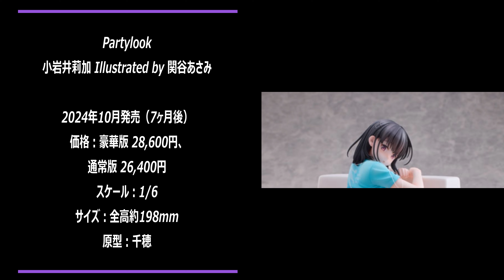【美少女フィギュア】2024年3月第1週の美少女フィギュア予約開始情報！！【Bishoujo Figures】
2024年3月第1週に予約開始した美少女フィギュアをまとめています。

POP UP PARADE NEEDY GIRL OVERDOSE 超絶最かわてんしちゃん 二次再販分

ドールズフロントライン PA 15 奇怪 とろろもち 重傷Ver.

POP UP PARADE 七つの大罪 憤怒の審判 マーリン

POP UP PARADE 七つの大罪 憤怒の審判 エリザベス  再販分

金装のヴェルメイユ ヴェルメイ バニーVer. 1/4スケール

リーグオブレジェンド ヴェイン ナイトハンター